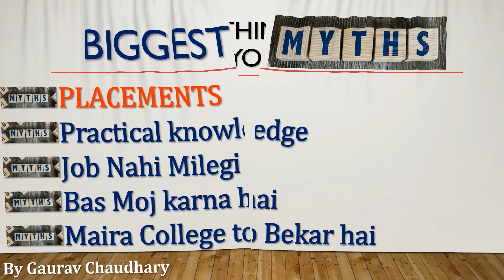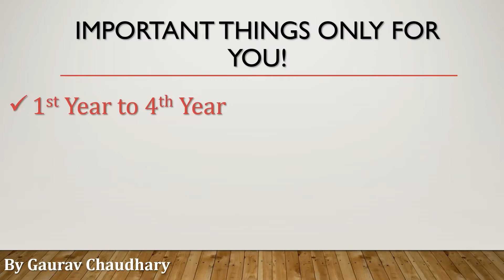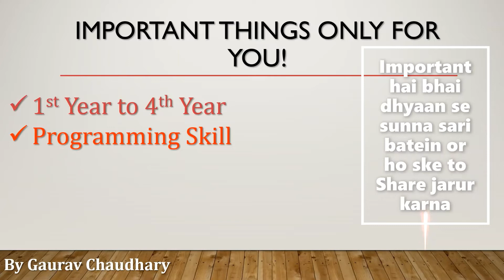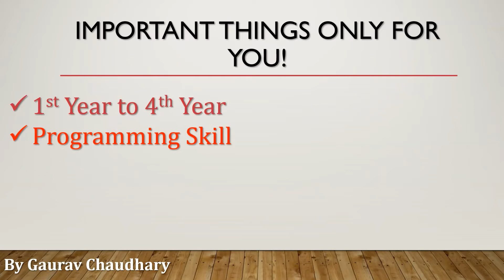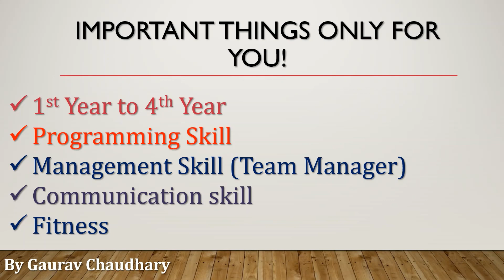PART-2 | For Engineering colleges Students | Best Performance in college | By Gaurav Chaudhary